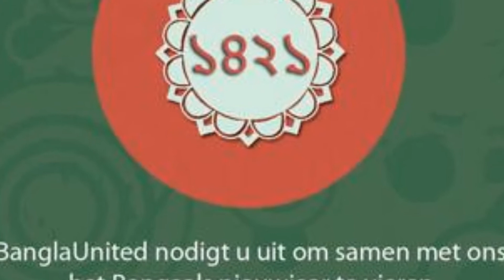Bangla United Baishakhi 1421 Promo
Bangla United, The Netherlands Baishakhi Mela 1421 promo